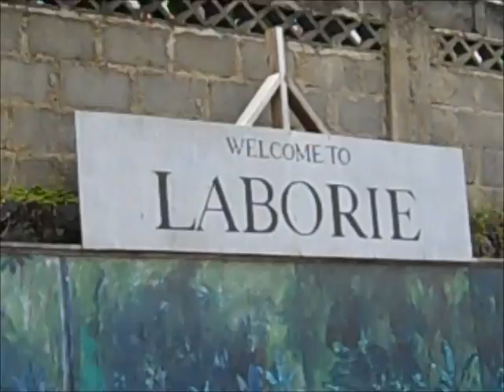Sneak Peak: Young Mecca video shoot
Camera man cuts his toe.